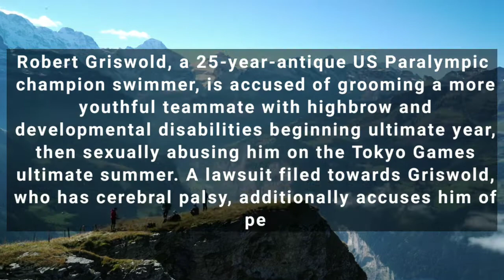aaron carter | budd friedman improv | parker egbert | lindsay lohan christmas movies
aaron carter | budd friedman improv | parker egbert | lindsay lohan christmas movies | brittany force top fuel dragster
michael vaughan missing fruitland idaho
darrell brooks waukesha
oregon gun measure 114
jeff bezos dolly parton
brittany force top fuel dragster
united airlines flight attendants
homicide moscow idaho today
chris magnus border patrol
devin white father carlos thomas
glenn greenwald
tom hardy 007 james bond
comedian gallagher watermelon
attack on titan final season
burmese python alligator florida
al fayed sydney johnson
xi jinping china
kanye west
climate change mount sinai
cancer causing dry shampoos
denver broncos tennessee titans